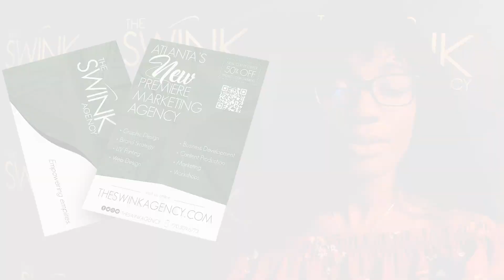Welcome to The Swink Agency 🌎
ABOUT US:
We are a premier marketing agency that specializes in graphic/web design, business plans, online marketing, and start-up development.

Empowering empires.